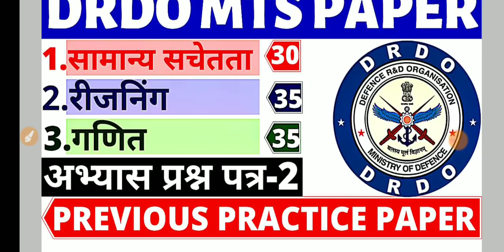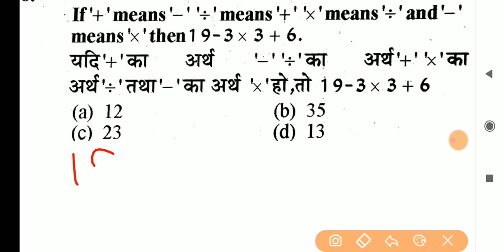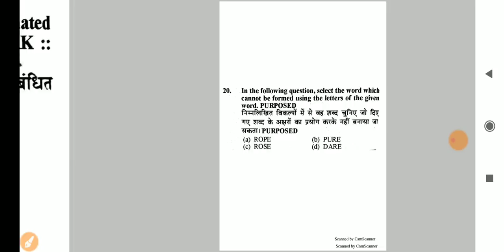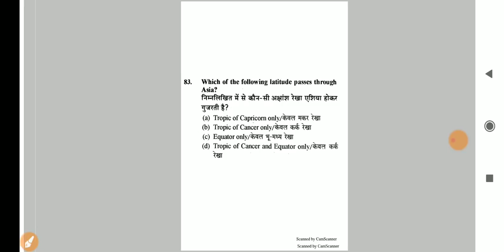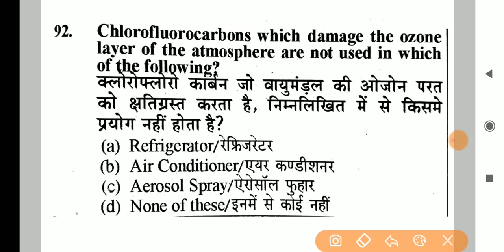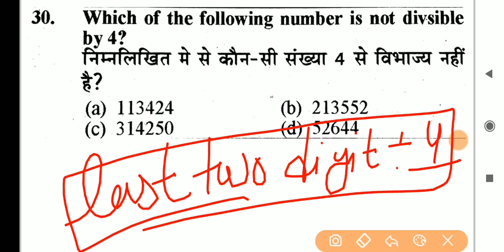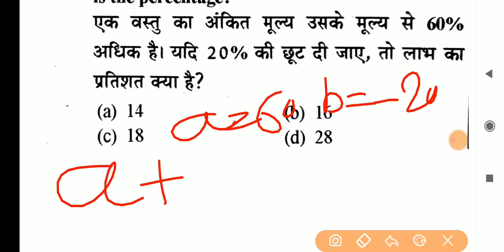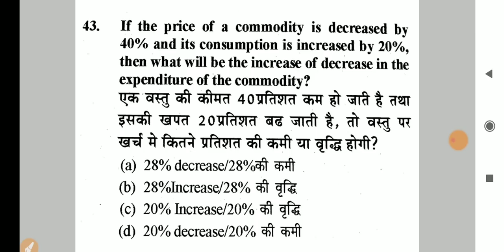DRDO MTS PREVIOUS PAPER-2|DRDO MTS OLD PAPER|DRDO MTS PREVIOUS YEAR QUESTION | BSA TRICKY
drdo mts previous year question paper pdf in hindi